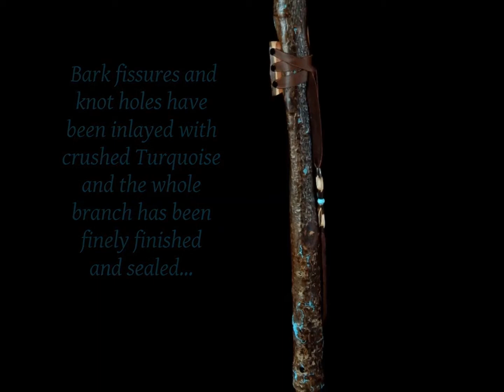Dryad Flutes: English Walnut Branch Flute in G#m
Measuring 20 1/4" in length, with four direction holes, this intact, unsplit English Walnut (Juglans regia) branch flute has been accurately tuned and clearly voiced to a 6 holed mid-range G# minor pentatonic scale, playing 4 upper octave notes.  Most of the bark has been left on, taken down at the 5th and 6th tone holes to decrease the wall thickness there, for better tuning and responsiveness.  Bark fissures and knot holes have been inlayed with crushed Turquoise and the whole branch has been finely finished and sealed, insuring that the bark will remain tight to the wood grain over the long life of this beautiful flute. To help prevent wet-out, the bird has been fitted with a redwood shoe, for its absorption qualities, and a drain hole has been designed into the air chamber.  Deer lacing with Turquoise and carved bone beads secures the bird to the nest.  The branch for this flute was sustainably gathered, with prayer, respect and gratitude, within the San Marcos Creek watershed of California.